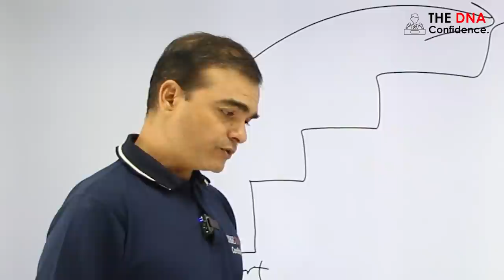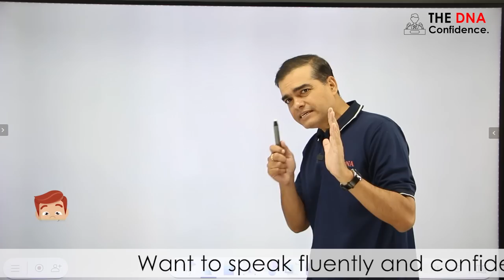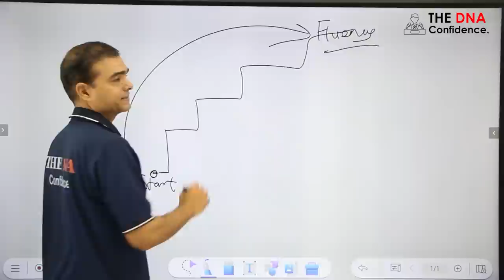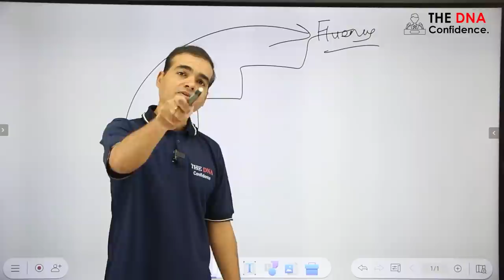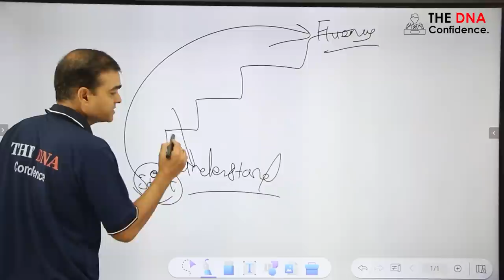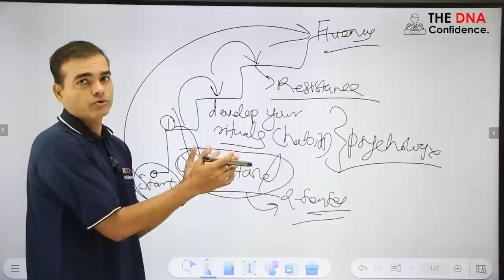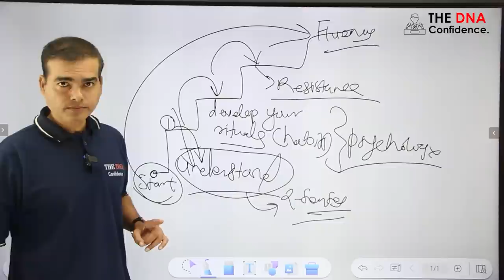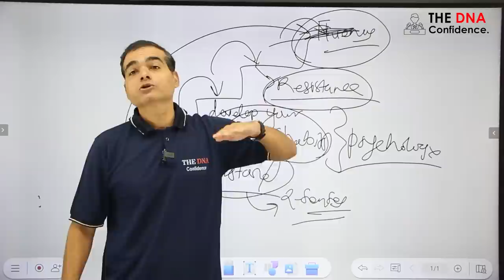Easy steps for English Speaking | Speak fluently in English | by Dr. Sandeep Patil Sir.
Your English fluency development goes through certain steps. If you try to cut corners and jump the steps you will fail in achieving your goal.